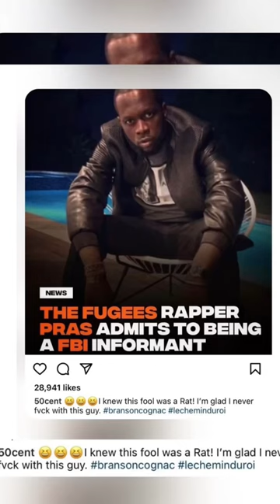Steven JO Catches Pras of the Fugees lackin after admitting being a Informant 🤯😅😂